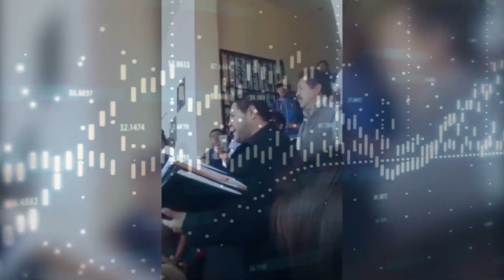ANUEE Luz y Fuerza 25agosto2020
Este martes conduce Macbeth Silva.